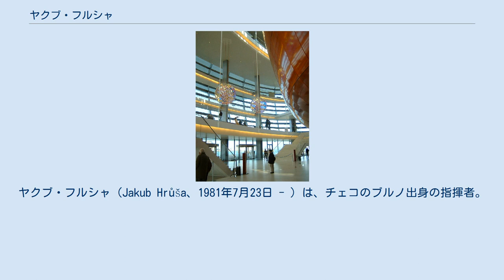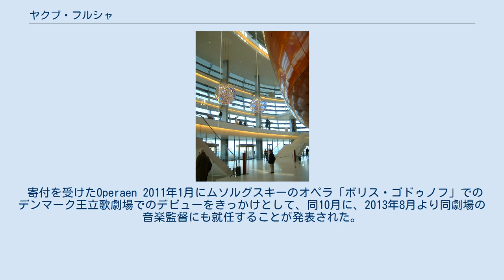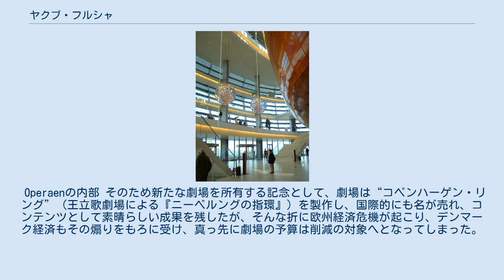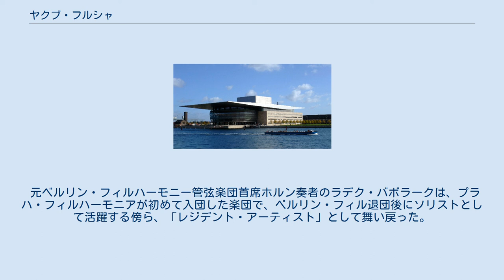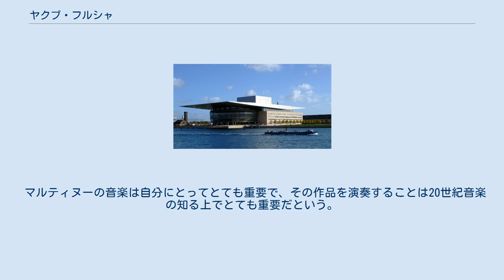ヤクブ・フルシャ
ヤクブ・フルシャ（Jakub Hrůša、1981年7月23日 - ）は、チェコのブルノ出身の指揮者。
 建築家のペトル・フルシャ（Petr Hrůša）を父親に持つ。
 バンベルク交響楽団首席指揮者、フィルハーモニア管弦楽団 および、チェコ・フィルハーモニー管弦楽団 の首席客演指揮者を務める。
 2011年に『グラモフォン』誌で、「大指揮者になりそうな10人の若手指揮者」のうちの1人に選ばれた。
 ブルノのギムナジウムに通っていたころは、ピアノとトロンボーンを習っていたが、次第に指揮に興味を持つようになった。
その後プラハ芸術アカデミーに進学し、イルジー・ビエロフラーヴェク、ラドミル・エリシュカらに指揮を学んだ。
 2000年にプラハの春国際音楽コンクール指揮者部門に出場、このときは予選落ちした。
フルシャはこのことについて 「指揮者になろうとした時に背中を押してくれたのはラドミル・エリシュカ先生でした。まだプラハ音楽アカデミーの1年生の時に『プラハの春国際指揮者コンクール』に出場するように奨めてくれたのです。その時は結局本選には進めなかったのですが、初めてプロのオーケストラを指揮するという貴重な経験を得ることが出来ました」 と語っている。
 2004年にアカデミーを卒業した。
ルドルフィヌムでの卒業コンサートでは、プラハ放送交響楽団を指揮してヨゼフ・スークの『アスラエル交響曲』を演奏した。
 卒業後はチェコ・フィルハーモニー管弦楽団などのチェコ内のオーケストラや、フィルハーモニア管弦楽団、ライプツィヒ・ゲヴァントハウス管弦楽団、シュトゥットガルト放送交響楽団、ベルリン・ドイツ交響楽団、BBC交響楽団などの世界各地のオーケストラに客演を行いつつ、ヨーロッパのオケでポストを得て経験を積む。
 2010年にはプラハの春国際音楽祭オープニングコンサートの指揮者を最年少で務めた。
また、同年より東京都交響楽団首席客演指揮者に就任した。
就任会見では都響について 日本のオーケストラは個性がないと言われるようですが、私はそうは思いません。
特に都響について言えば“高い柔軟性”という個性があります。
指揮者が指示したことが必ず返ってくる。
これは鍛錬を積んだ技術力、正確なリズム感、バランス、理解力がないとできません。
とても大きな魅力でしょう。
 と語った。
 東日本大震災よりちょうど1年後の2012年3月11日には、本人の希望で、ともに来日していたプラハ・フィルハーモニアのメンバーと、東京都交響楽団のメンバー5人が加わって、ドヴォルザークの交響曲第9番より第2楽章：ラルゴを演奏し、追悼演奏を行った。
 寄付を受けたOperaen 2011年1月にムソルグスキーのオペラ「ボリス・ゴドゥノフ」でのデンマーク王立歌劇場でのデビューをきっかけとして、同10月に、2013年8月より同劇場の音楽監督にも就任することが発表された。
フルシャは2011年10月より同劇場の「音楽コンサルタント」というポストにいたが、年が明けた2012年1月に、当時王立歌劇場の芸術監督であったキース・ウォーナーと共に、音楽監督就任を辞退する旨を表明した。
現地新聞では両者の軋轢が報じられたが、デンマーク国内の景気が悪化した上、オペラハウスの維持費がかさんでいたところに、欧州経済危機が相俟って、100人規模のリストラ、公演数・プロダクション数の削減をしなければならなくなったことから、両者は「（人員削減によって演目のクオリティが保てず）芸術的な責任が取れない」と判断した。
芸術監督であったキース・ウォーナーはこの時点でまだ一度も仕事をしていなかったが、すでに来シーズンのプログラムが組んであったため、結局2012年の夏まではポストにとどまることとなった。
 元々王立歌劇場は、デンマークの劇場に対して配分される文化予算の40％の費用を占める組織であったが、フルシャの就任発表のあった時期は、新オペラハウスの寄贈による予算増額のために、さらなる配分を受けていた。
ここに至る経緯としては、デンマークの企業で、世界一の海運会社であるA.P. モラー・マースクから新オペラハウス「Operaen」の寄付の申し出がなされ、受け取ると掛かってしまう維持費と税金が劇場の年間予算に匹敵する額であったので、そんな費用は捻出する余裕がない為、一度劇場は断っていた。
しかし、時の首相や文化大臣の意思もあり、受け取る代わりに予算を大幅増額することで一応の決着をつけていた。
劇場の...